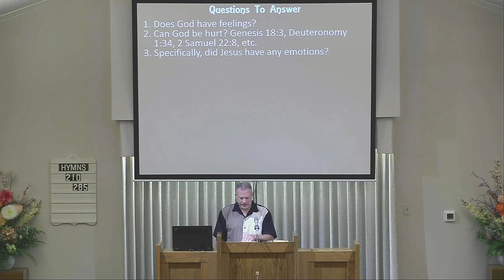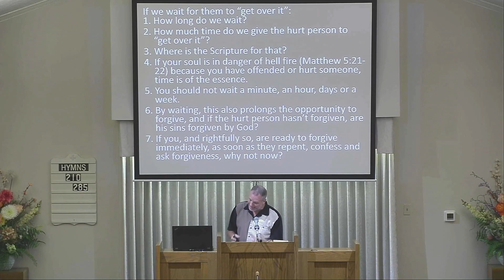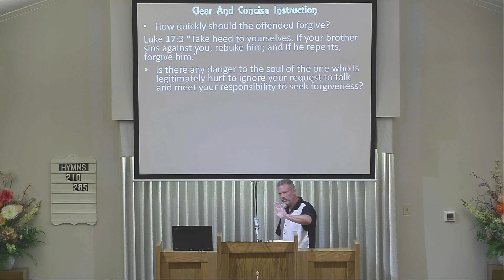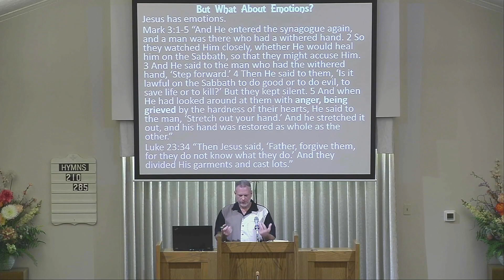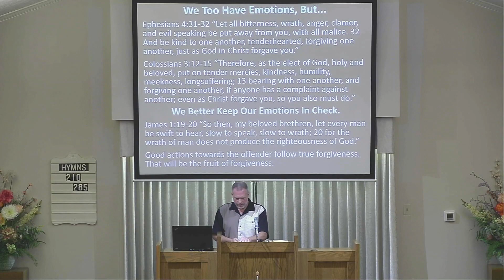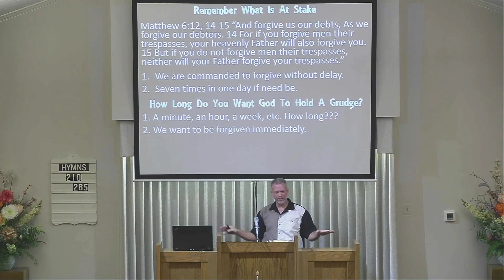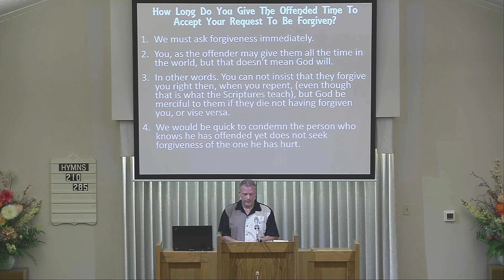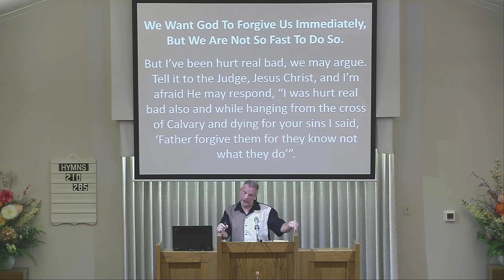Time To Forgive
A. The timing of forgiveness is important.
B. Does God have feelings?
C. Can God be hurt? Genesis 18:3, Deuteronomy 1:34, 2 Samuel 22:8, etc.
D. Specifically, did Jesus have any emotions?
E. Was, is Jesus angered, troubled, grieved or hurt?
F. We all find ourselves from time to time in some type of confrontation.
 1. When we have hurt someone, how quickly should we ask for forgiveness?
 2. How quickly should the one who is hurt allow you to ask forgiveness?
 3. Do they need time to “get over it”?
 4. How quickly should they forgive?
G. What do the Scriptures teach us?

I. When we have hurt someone, how quickly should we ask for forgiveness?
 A. Before you bring your gift to the alter, first be reconciled, quickly.
 B. Matthew 5:23-26
 C. If we wait for them to “get over it”:
  1. How long do we wait?
  2. How much time do we give the hurt person to “get over it”?
  3. Where is the Scripture for that?
  4. If your soul is in danger of hell fire (Matthew 5:21-22) because you have offended or hurt someone, time is of the essence.
  5. You should not wait a minute, an hour, days or a week.
  6. By waiting, this also prolongs the opportunity to forgive, and if the hurt person hasn’t forgiven, are his sins forgiven by God?
  7. If you, and rightfully so, are ready to forgive immediately, as soon as they repent, confess and ask forgiveness, why not now?
  8. Do you want them to “burn”?

II. Clear and concise instruction
 A. How quickly should the offended forgive?
  1. Luke 17:3 “Take heed to yourselves. If your brother sins against you, rebuke him; and if he repents, forgive him.”
  2. Is there any danger to the soul of the one who is legitimately hurt to ignore your request to talk and meet your responsibility to seek forgiveness?
  3. Mark 11:25
  4. Luke 17:4
III. But what about emotions?
 A. Jesus has emotions.
  1. Mark 3:1-5
  2. Luke 23:34
 B. We have emotions.
  1. Ephesians 4:31-32
  2. Colossians 3:12-15
  3. We better keep our emotions in check.
  4. James 1:19-20
 C. Good actions towards the offender follow true forgiveness. That will be the fruit of forgiveness.

A. Remember what is at stake. Matthew 6:12, 14-15
 1. We are commanded to forgive without delay.
 2. Seven times in one day if need be.
B. How long do you want God to hold a grudge?
 1. A minute, an hour, a week, etc. How long???
 2. We want to be forgiven immediately.
 3. 1 John 1:9
C. How long do you give the offended time to except your request to be forgiven?
 1. We must ask forgiveness immediately.
 2. You, as the offender may give them plenty of time, but that doesn’t mean God will.
 3. In other words. You can not insist that they forgive you right then, when you repent, (even though that is what the Scriptures teach), but God be merciful to them if they die  not having forgiven you, or vise versa.
 4. We would be quick to condemn the person who knows he has offended yet does not seek forgiveness of the one he has hurt.
 5. Why would that be any different for the offended?
D. We want God to forgive us immediately, but we are not so fast to do so.
E. But I’ve been hurt real bad, we may argue. Tell it to the Judge, Jesus Christ, and I’m afraid He may respond, “I was hurt real bad also and while hanging from the cross of Calvary and dying for your sins I said, “Father forgive them for they know not what they do’”.